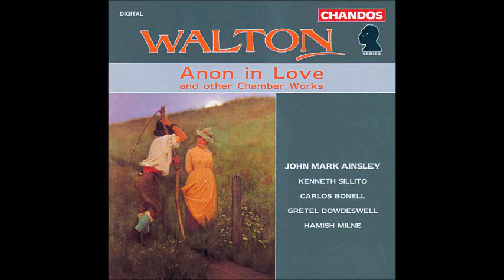William Walton : Duets for Children, for piano duet (1940)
I. The Music Lesson (Andantino) 00:00-01:00
II. The Three-legged Race (Vivo) 01:00-01:45
III. The Silent Lake (Adagio) 01:45-03:25
IV. The Pony Trap (Gaiamente) 03:25-04:35
V. Ghosts (Largo) 04:35-06:40
VI. Hop-Scotch (Leggerio) 06:40-07:20
VII. Swing-Boats (Giocoso deliberatamente) 07:20-08:15
VIII. Song at Dusk (Larghetto) 08:15-09:40
IX. Puppet's Dance (Allegro) 09:40-11:10
X. Trumpet Tune (Alla marcia) 11:10-13:25
Performed by Hamish Milne and Gretel Dowdeswell (piano duet).